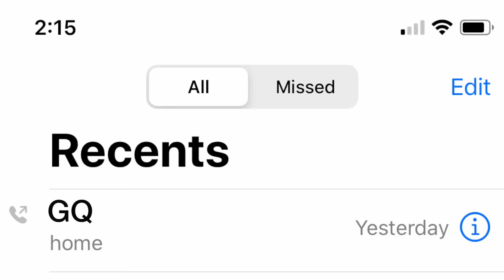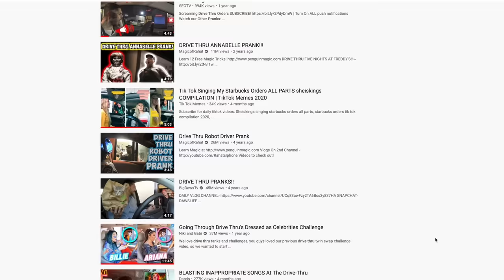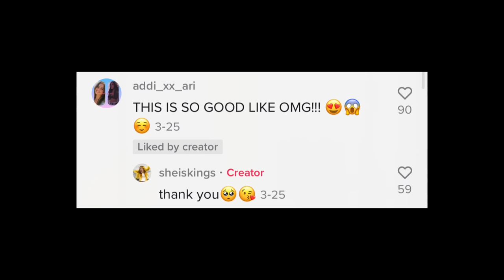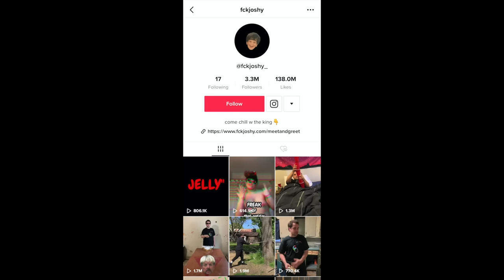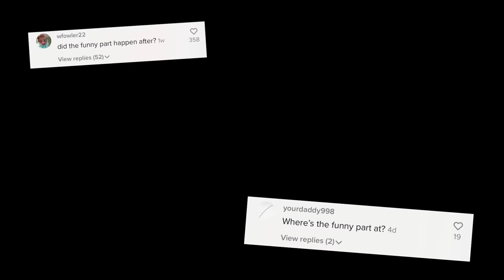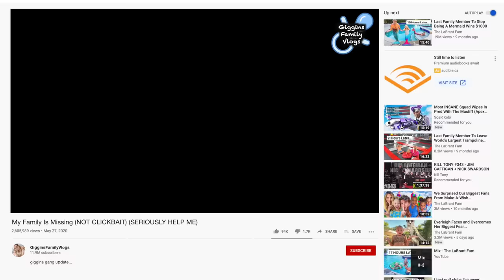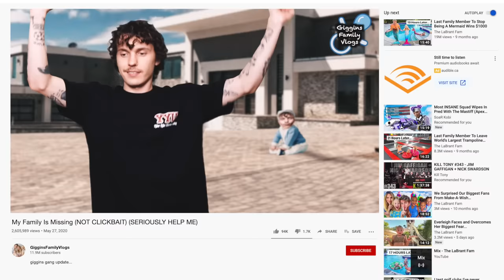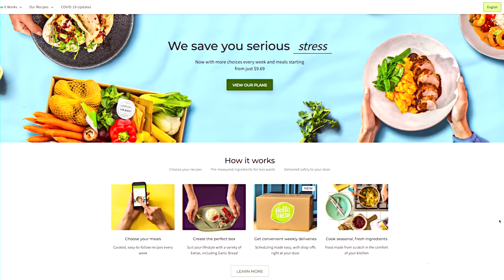Stop Pranking Essential Workers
box! Go to HelloFresh.com for more details.

I've worked several jobs in the service industry (fast food restaurants, coffee shops, restaurants) and I've always had an immense amount of respect for the people who do these jobs. Which is why I was very upset when I saw people pranking helpless essential workers,  so I made a video about it. Enjoy!

comment "giggins gang forever" if ur reading this